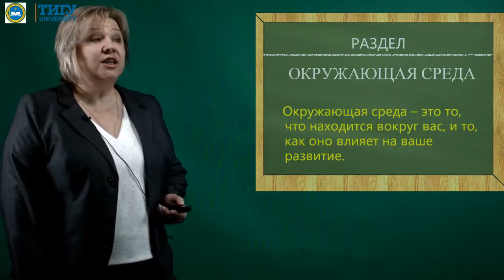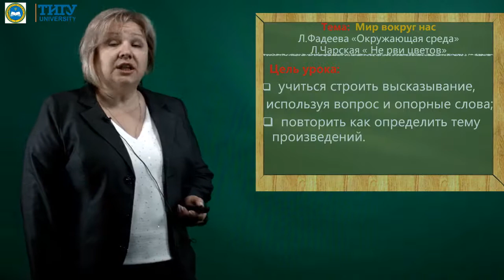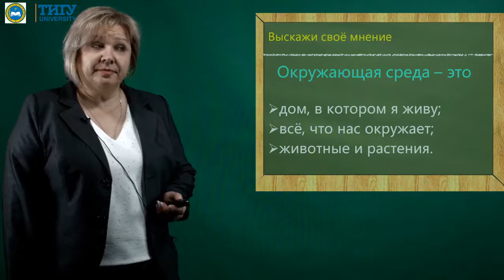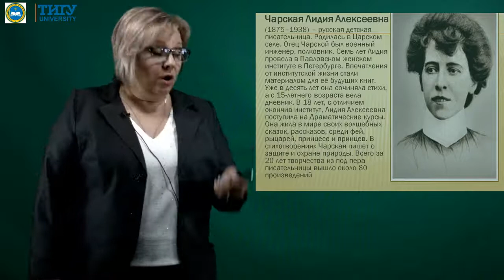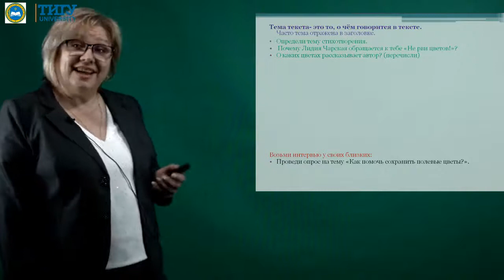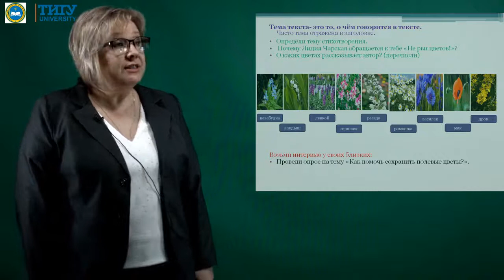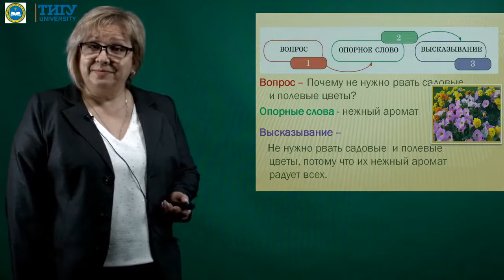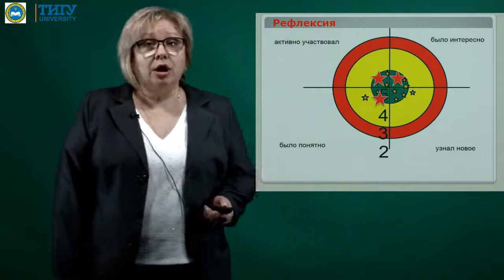2 класс - Урок литературного чтения